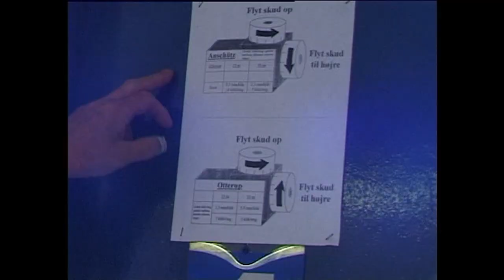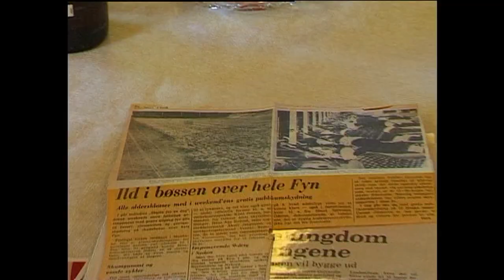40 år med Munkebo Skytteforening 2004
40 år med Munkebo Skytteforening   2004